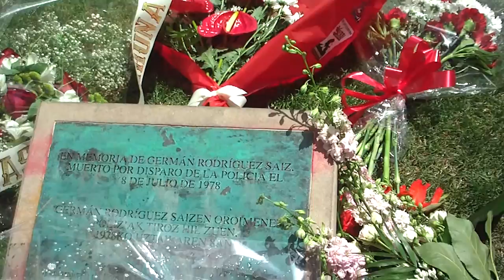Iruñea kantari 2 2017-7-8